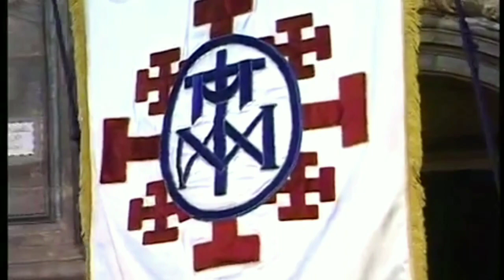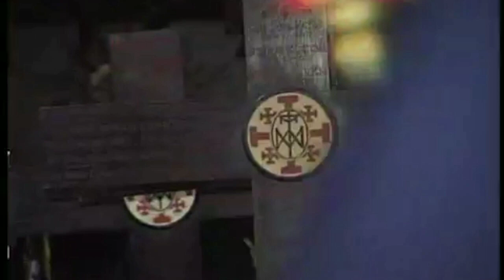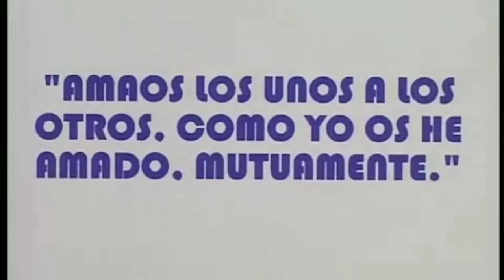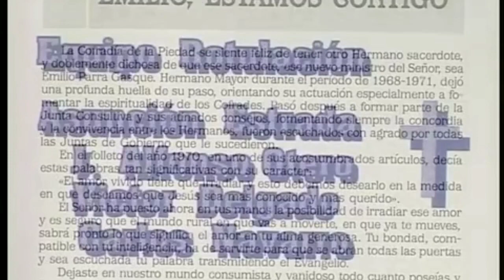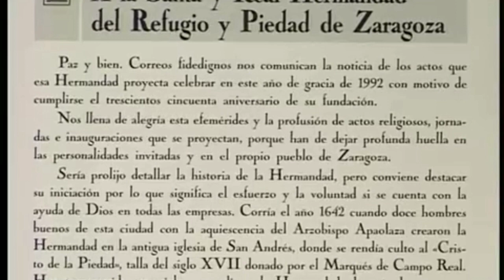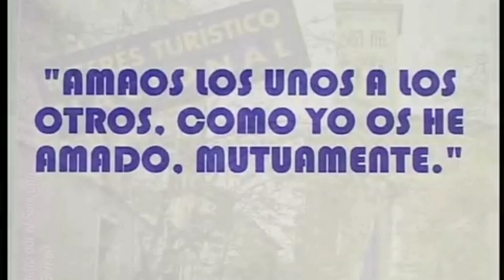ZARAG. 1993-98-99-2001 SEM. SANTA - COFRADÍA DE LA PIEDAD ( Y 2) ( REMASTERIZADO )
REPORTAJES DEDICADOS Y EN MEMORIA DE LOS FALLECIDOS DE LA COFRADÍA Y ESPECIALMENTE A D. JESÚS FRANCO JOARISTI HERMANO EN CHRISTO Y GRAN AMIGO EN VIDA FISICA.